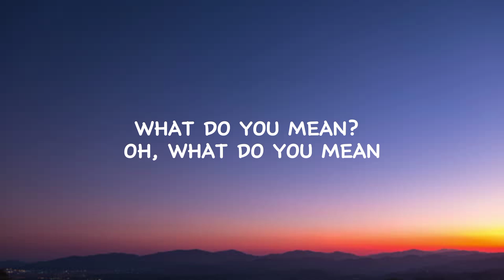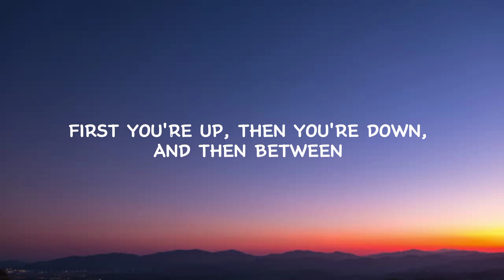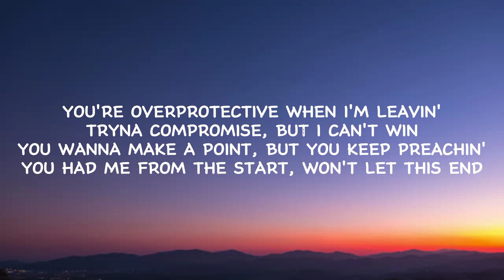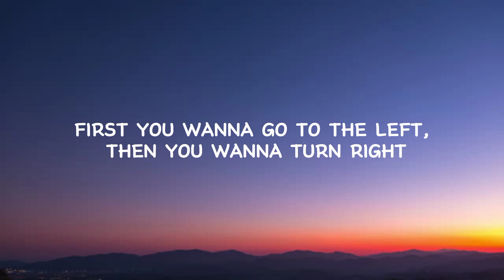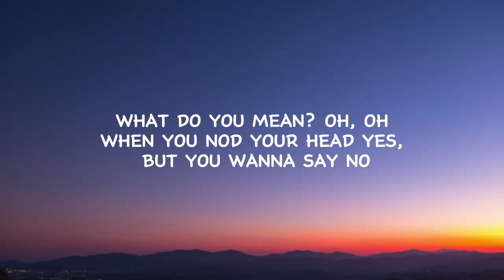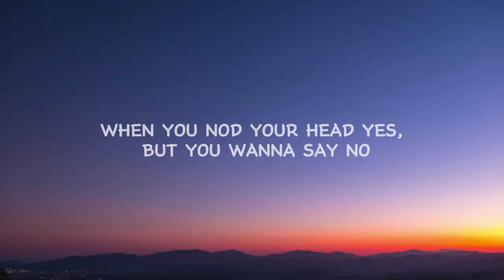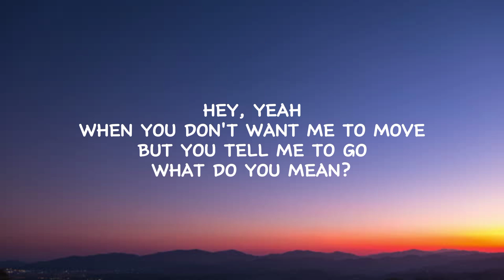What Do You Mean - Justin Bieber (Lyrics)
🎵 Title : What Do You Mean

📝 Lyrics :

When you don't want me to move, but you tell me to go
What do you mean? Oh, what do you mean?
Said you're runnin' outta time, what do you mean?
Better make up your mind, what do you mean?

You're so indecisive of what I'm sayin'
Tryna catch the beat, make up your heart
Don't know if you're happy or complainin'

First you wanna go to the left, then you wanna turn right (Right)
Wanna argue all day, makin' love all night (All night)
First you're up, then you're down, and then between ('Tween)

Oh, oh, oh, what do you mean? Better make up your mind

You're overprotective when I'm leavin'
You wanna make a point, but you keep preachin'

What do you mean? Oh, oh (Yeah, yeah, yeah, yeah)
What do you mean? (Oh, what do you mean?) Hey, yeah
What do you mean? (I wanna know, ooh)
Oh, what do you mean? (Ooh)
Said you're runnin' outta time, what do you mean? (Oh, baby)

What do you mean? (Don't be so selfish, baby, yeah, yeah) Oh, oh
What do you mean? (You're so confusin', baby) Hey, yeah
When you don't want me to move (Hey), but you tell me to go
What do you mean? (Be more straightforward)
Oh, what do you mean? (Hey, ah, ah, ah)
Said you're runnin' outta time, what do you mean? (Hey, ah, ah, ah)